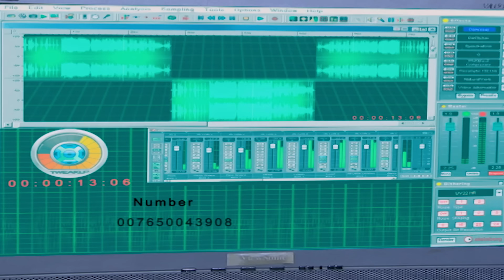CID Officer को जेल की सजा क्यों मिली? | CID New Episode 2024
About The Channel :
Watch cid new episode 2024, and explore full episodes and best moments featuring CID ACP Pradyuman & Abhijeet. Our channel also brings you top Indian Police serials. Whether you're a fan of suspenseful mysteries, intense police investigations, or gripping criminal justice stories, you’ll find it all here.

हमारे YouTube चैनल पर आपका स्वागत है, यह हिंदी पुलिस ड्रामा और रोमांचकारी जासूसी सीरीज़ के लिए आपकी पसंदीदा जगह है! CID का नया एपिसोड 2024 देखें और CID ACP प्रद्युमन और अभिजीत की विशेषता वाले पूरे एपिसोड और बेहतरीन पलों को देखें। हमारा चैनल आपके लिए शीर्ष भारतीय पुलिस धारावाहिक भी लाता है। चाहे आप सस्पेंस भरे रहस्यों, गहन पुलिस जांच या मनोरंजक आपराधिक न्याय कहानियों के प्रशंसक हों, आपको यह सब यहाँ मिलेगा। सबसे आकर्षक हिंदी धारावाहिक और टीवी शो के लिए बने रहें जो आपको अपनी सीट से बांधे रखेगा।

Episode :698